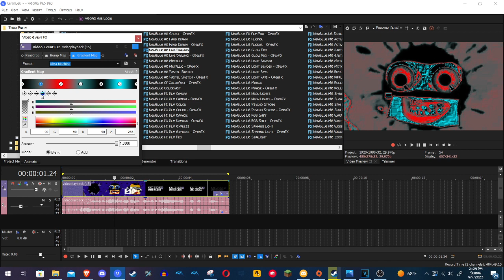How to make Ultra Machine